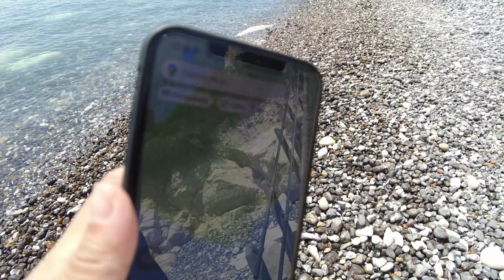Lush Green England 4K Walk w Sharkmama - Eastbourne, UK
Admire the organic shapes of the trees and the spaces between sky and sea! Shark takes you on a tour in the exclusive area in the summer of Eastbourne - more fun if you also bring your surfboard ~